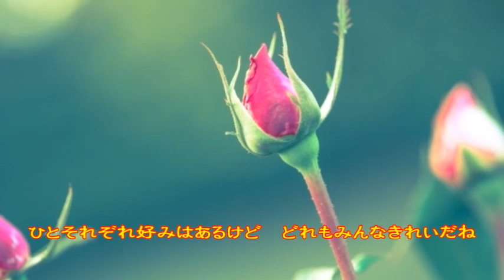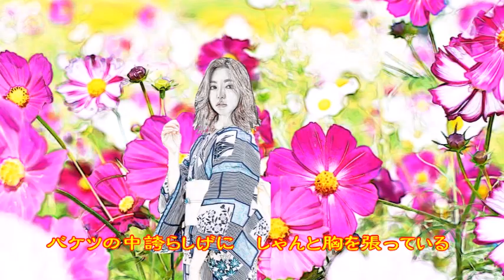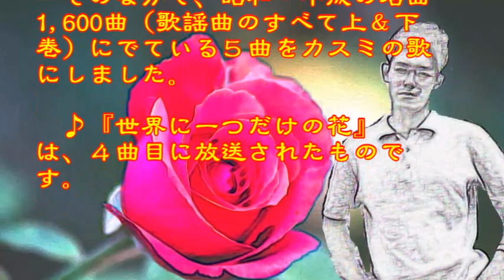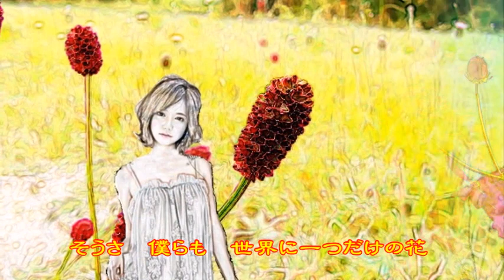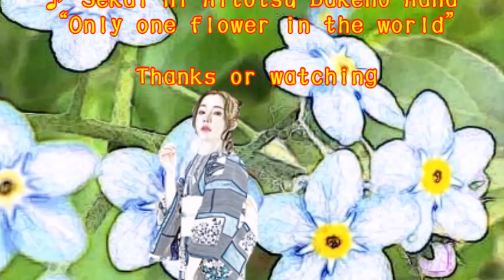♪『世界に一つだけの花』日本の歌・心の歌 Japanese Songs old & new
日本の歌・心の歌　♪『世界に一つだけの花』“Only one flower in the world”
Words & Music　作詞・作曲：槇原敬之
Song by　♪うた：カスミちゃん
楽器：FM Strings/Legate Hall/Fingered Bass

９月９日NHK深夜便の「にっぽんの歌こころの歌」で『あいうえ歌謡曲第１１回』と題して１１曲が放送された。そのなかで、昭和・平成の名曲1,600曲（歌謡曲のすべて上＆下巻）にでている５曲をカスミの歌にしました。♪『世界に一つだけの花』は、４曲目に放送されたものです。